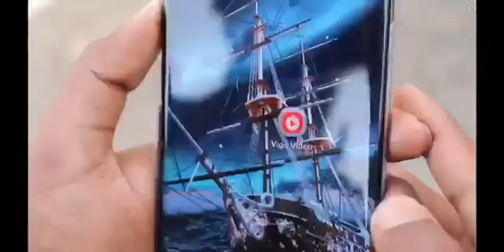Another Gully Boy From The Streets Of Jharkhand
A following of over 2.1 million fans on an App and 3.93 lakhs + Subscribers on his long format content Youtube channel PRIKISU, Prince Kumar, who hails from a small town in Jharkhand, has become a digital media star from no where.
Accidentally stumbled upon an app named Vigo while searching for an app to edit a video and sooner started using it to watch entertaining videos.
Inspired by those videos, he along with his friends started making his own comedy videos, and in today's date, they are engaged in the creation of both small and large format popular content.
"I come from a place where entertainment is rare. Social media is non existing. Initially it was a struggle but we were motivated and ambitious," Prince said in a statement.

Sunny Gill
Suresh
Suresh Gopi
Suresh Heblikar
Suresh Joachim
Suresh Krishna
Surya Sivakumar
Surya
Sushant Singh Rajput
Sushanth
Suthivelu
Sutti Veerabhadra Rao
T

Tabla Nani
Tanay Chheda
Tanikella Bharani
Tapas Paul
Taraka Ratna
Tarun Arora
Tarun Chandra
Tarun Kumar
Thagubothu Ramesh
Thikkurissy Sukumaran Nair
Thilakan
Tharani
Thalaivasal Vijay
Tinnu Anand
Tiku Talsania
Tom Alter
Tottempudi Gopichand
Tusshar Kapoor
U

Uday Chopra
Uday Kiran
Udaykumar
Unni Mukundan
Upen Patel
Upendra
Upendra Limaye
Utpal Dutt
Uttam Kumar
Uttam Mohanty
V

Vadivelu
Vajramuni
Varun Dhawan
Varun Sandesh
Veeru Devgan
Venkatesh
Vennela Kishore
Venu Madhav
Vijay Arora
Vijay Chandrasekhar
Vijay Duniya
Vijay Raaz
Vijay Raghavendra
Vijayakanth
Vijayakumar
Vijayaraghavan
Vikas Kalantri
Vikas Sethi
Vikram Gokhale
Vikram Kennedy
Vinay Apte
Vinay Pathak
Vinay Virmani
Vinayak Joshi
Vineeth
Vineeth Sreenivasan
Vinod Khanna
Vinod Mehra
Vipin Sharma
Vishal Krishna
Vishal Karwal
Vishnu Manchu
Vishnuvardhan
Vivek
Vivek Oberoi
Vivek Mushran
VTV Ganesh
W - X

Y

Yash Gowda
Yash Pandit
Yash Tandon
Yash Tonk
Yatin Karyekar
Yogesh
Yugendran
Yuhi Sethu